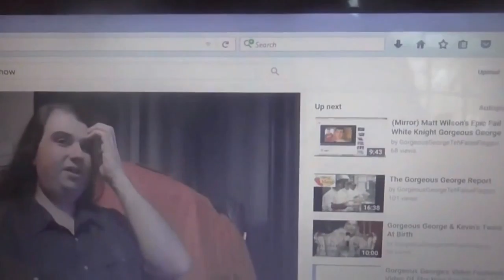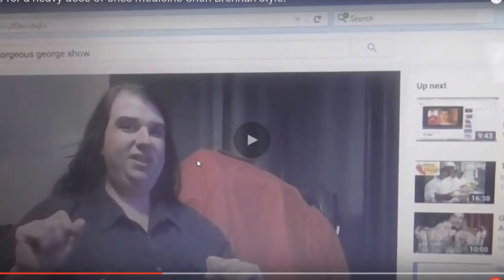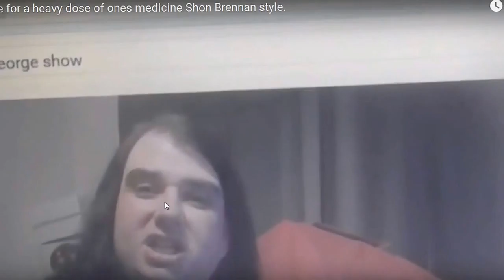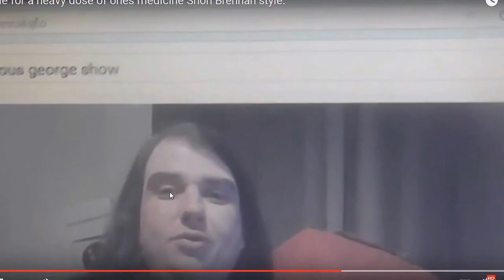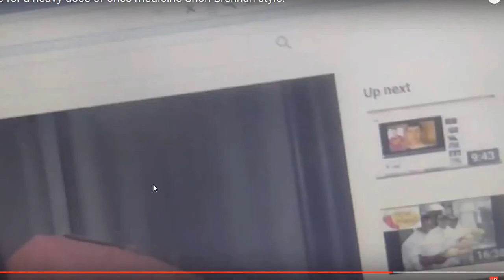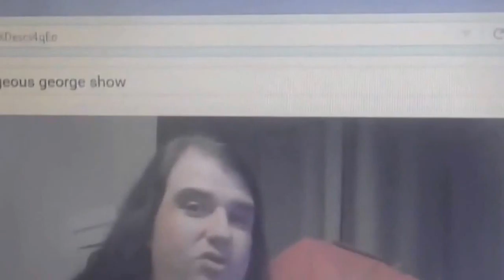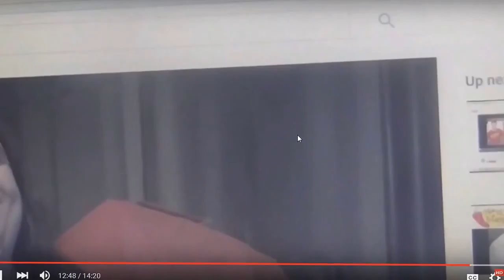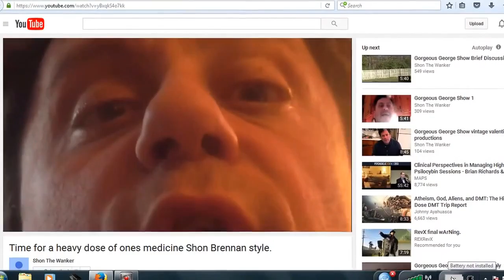The Gorgeous George review about me and shon!!